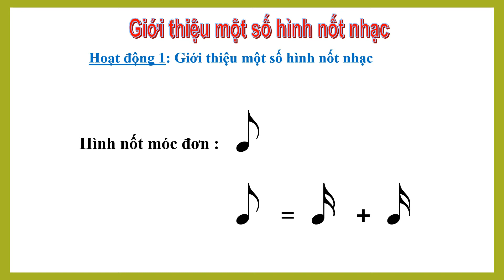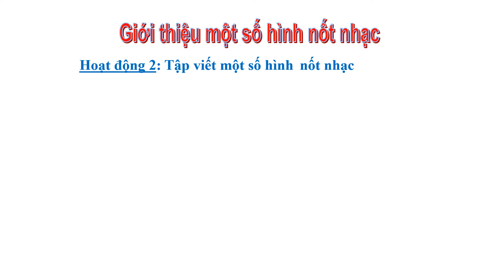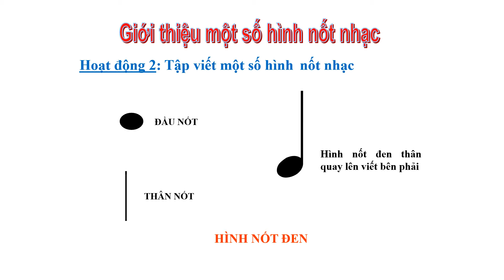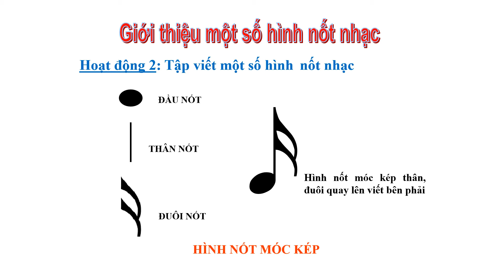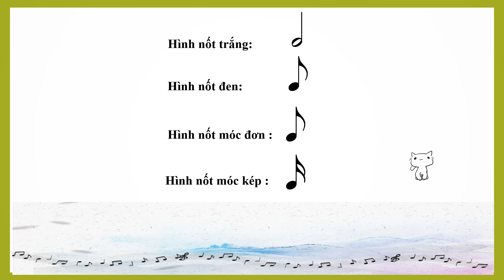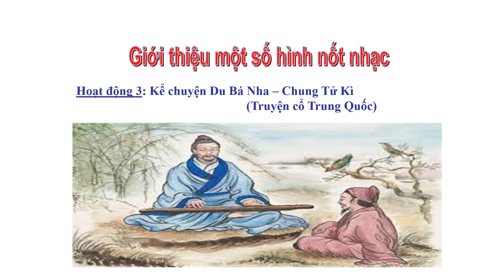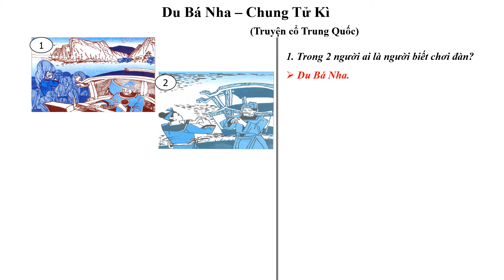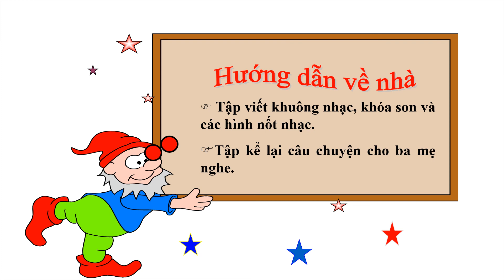Am nhac 3 Tuan 23 Gioi thieu mot so hinh not nhac KC Du Ba Nha Chung Tu Ki